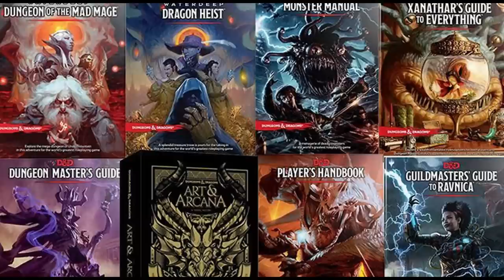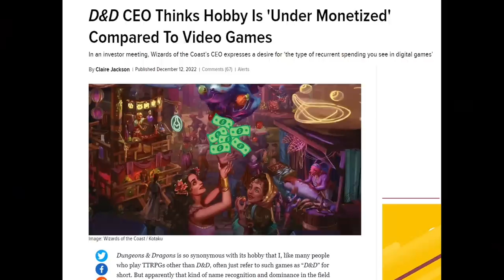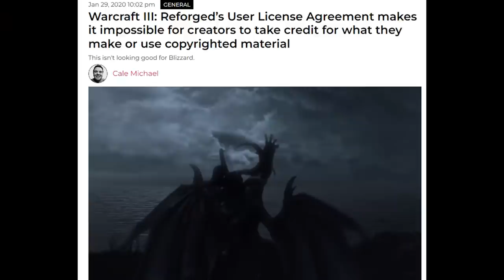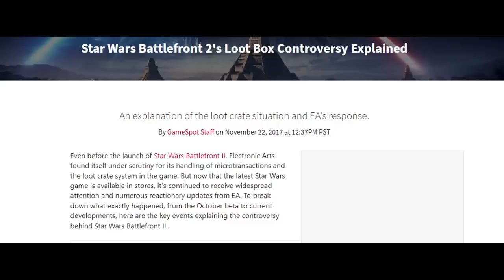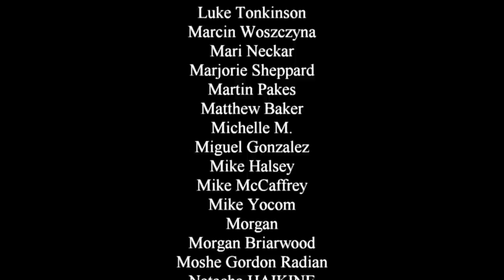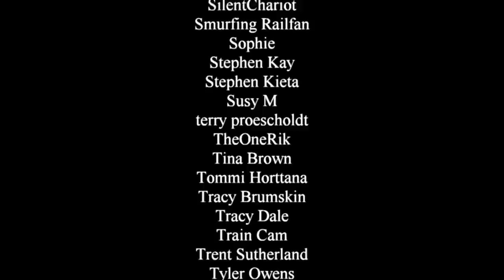What's going on with Dungeons & Dragons (and what it illustrates about corporate greed)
Dungeons & Dragons has been the definitive table top role playing game for decades, and it's become bigger in the last 20 years than ever before largely thanks to its proliferation through its OGL (open game license). But a leaked planned update has sent the D&D community into an uproar. Let's talk about what's going on, and what it reveals about Wizards of the Coast and its parent company Hasbro.